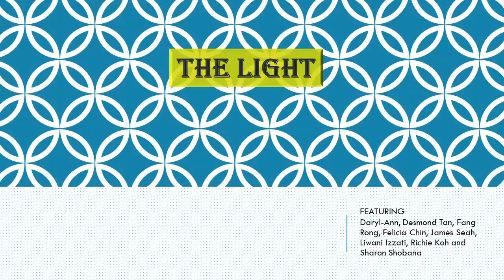MUSIC FINAL OUTPUT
The Light cover
This video is to thank all frontliners for sacrificing their lives to keep us safe.
And remember the only way we're gonna get through this pandemic is if we think of "WE" not "ME".
JOSEPHINE ALTHEA C. ACAP
6-MANILA